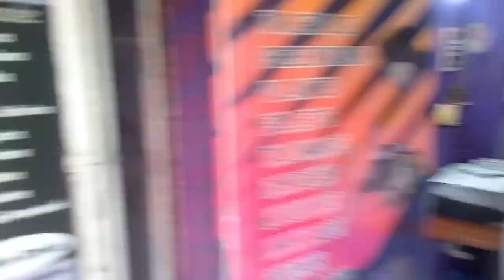Medellin Veracruz el centro Colombia, Trouble